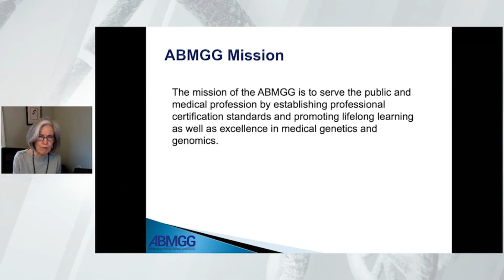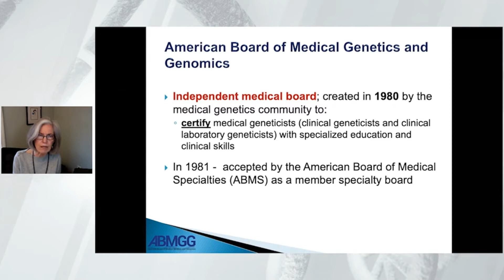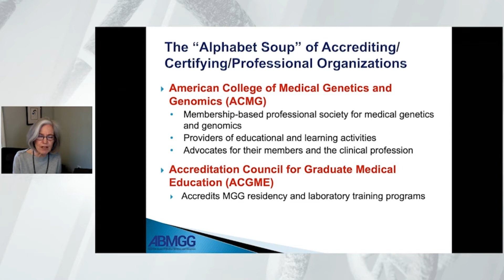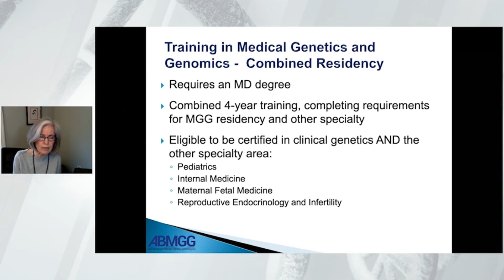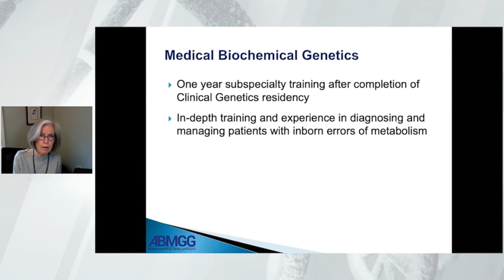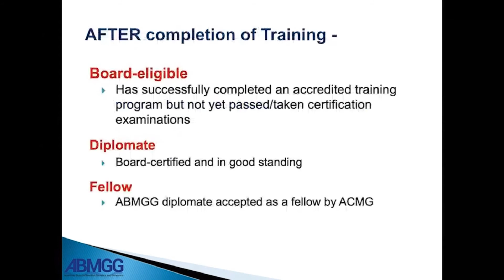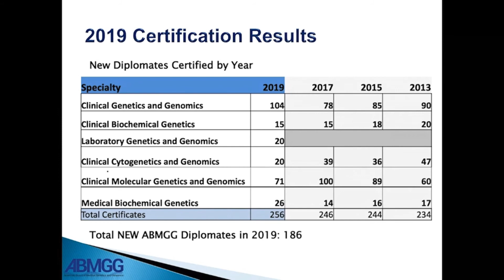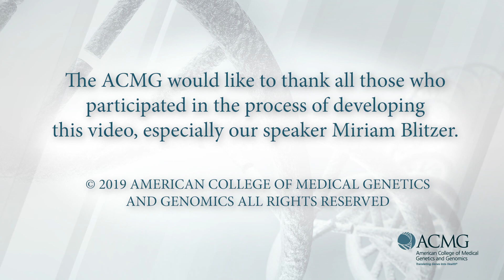Careers in Genetics: Miriam G. Blitzer, PhD, FACMG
What is it like to study genetics and be a geneticist? What are the career options, training paths and typical work settings? What do medical geneticists do, what is a typical day like, and what are the lifestyle aspects and many rewards of this fascinating and flexible career path? Watch our Careers in Genetics Series for the answers to these and many other questions.